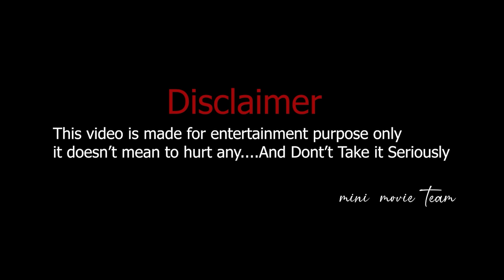Prank On Dad With Transgender | Part 2 | Car Prank | Mini Movie Entertainments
For Ads & Promotions Contact